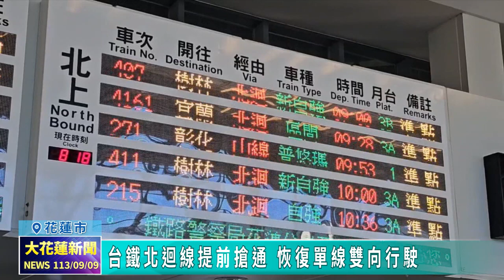20240909 01 台鐵北迴線提前搶通 恢復單線雙向行駛